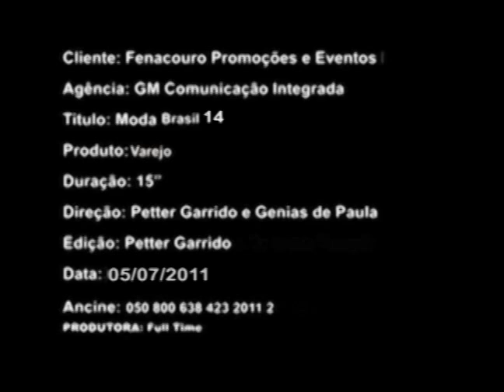VT WILLIAN E GENIAS